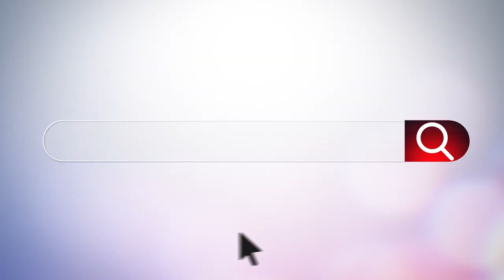How to Book More Real Estate Appointments and Reduce No-Shows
Struggling to book appointments over the phone or dealing with no-shows? In this video, James MacDonald shares practical strategies to help you maximize your appointment bookings and virtually eliminate no-shows. Learn how to offer compelling reasons to meet, guide prospects to convenient times, and ensure they show up by using low-pressure language that reinforces the value of your appointment. Plus, discover why focusing on lead conversion is just as important as lead generation. Don't miss these essential tips to boost your real estate business!

👉 For more expert tips and training, visit agentleadtoclose.com